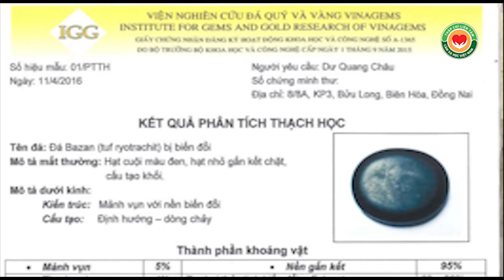Kinh nghiệm Chườm gan CẶP ĐÁ DIỆU KỲ, Y mao mạch TCLT, Hội thảo Đau khớp gối, 1 Đông Tác